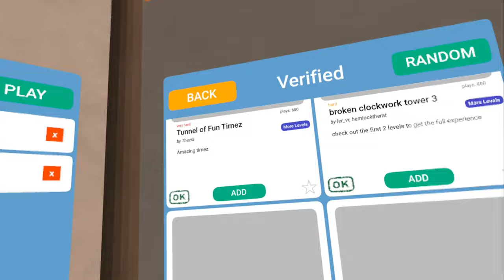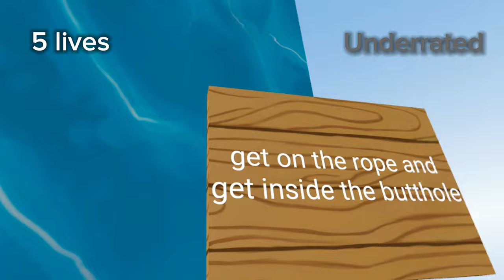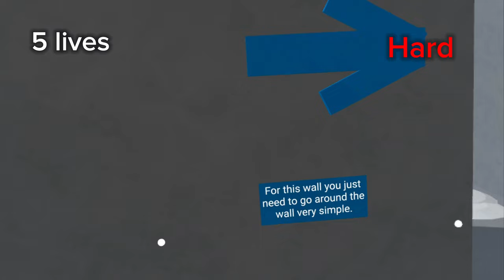5 Lives 5 Difficulties GRAB VR Challenge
This was surprisingly a fun video to make.btw cred to EricVanWullderman for lnspiring me to make this video￼. Hope you guys enjoyed the video.